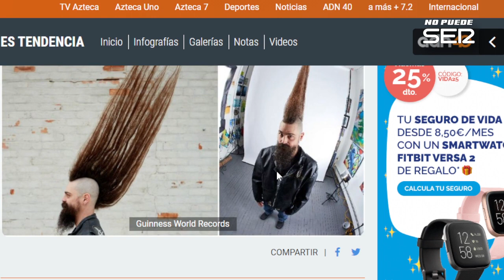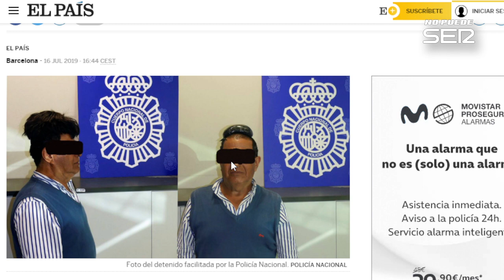Rafa Romera - No Puede Ser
Rafa Romera en directo en No Puede Ser